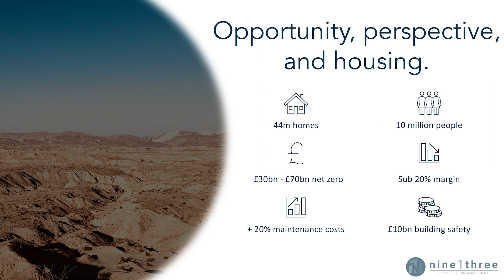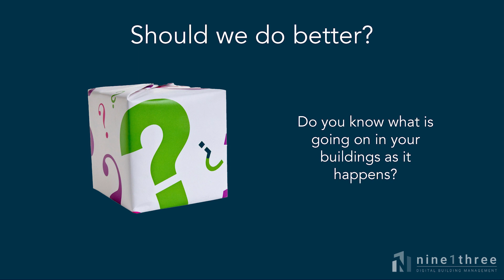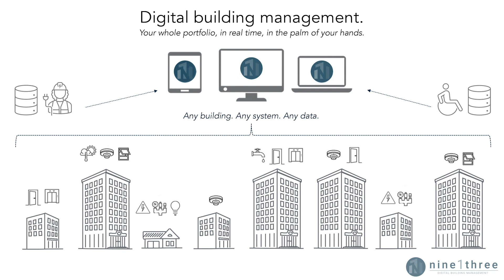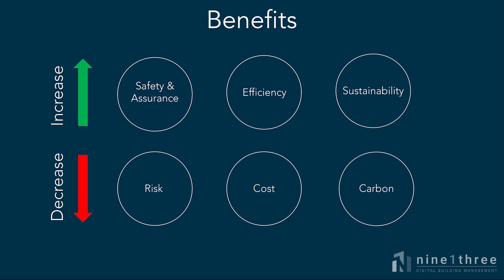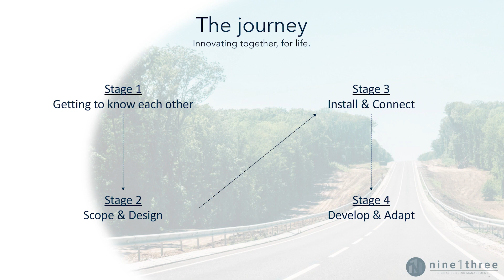Nine1Three Lightning Pitch